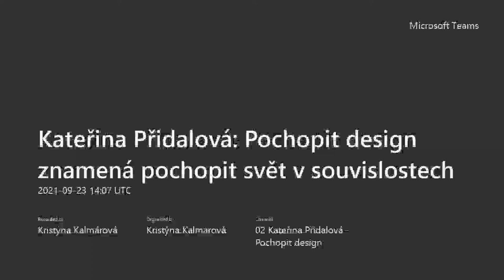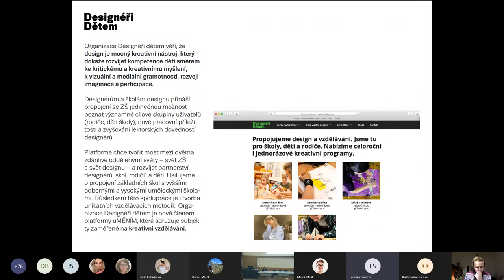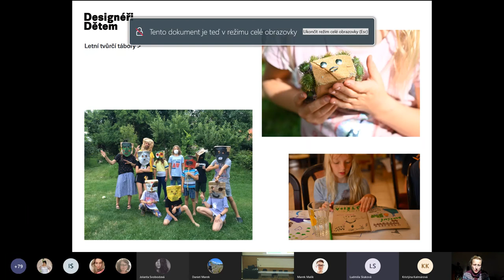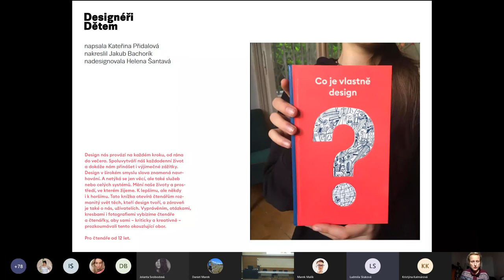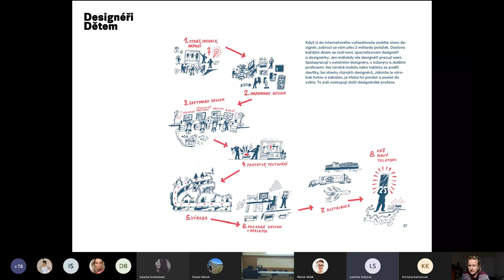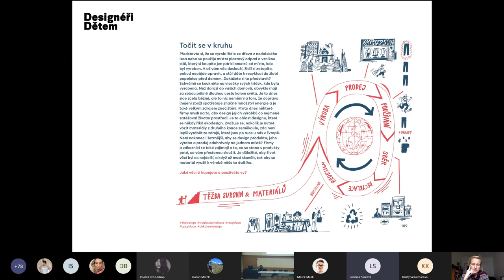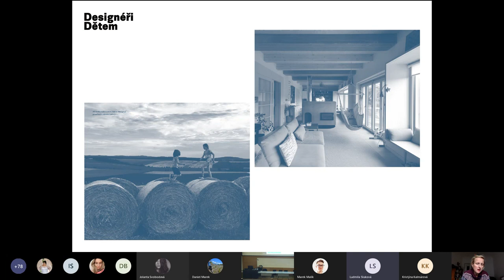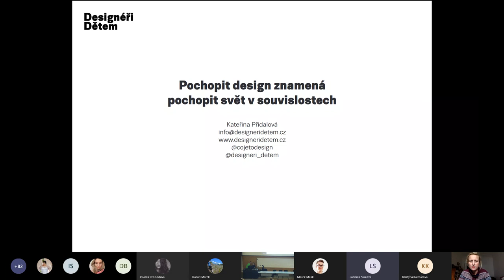Kateřina Přidalová: Pochopit design znamená pochopit svět v souvislostech